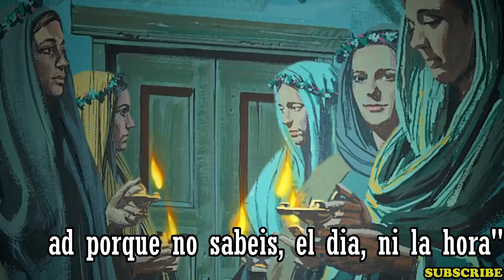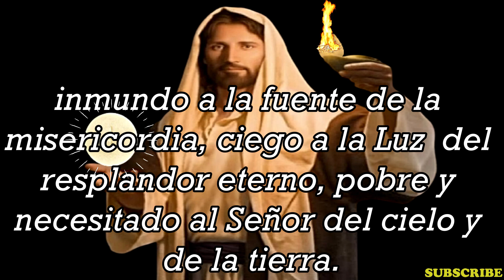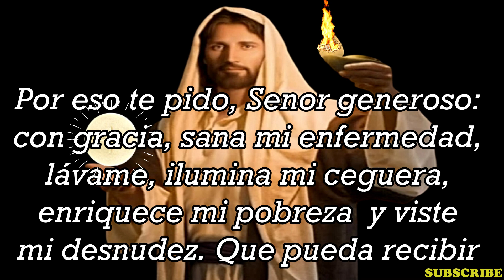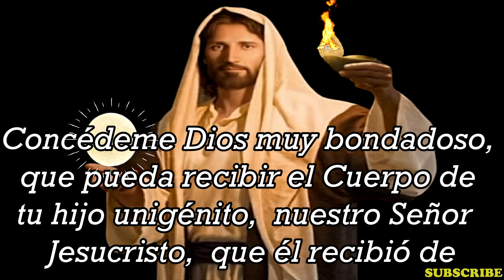JESÚS NOS DICE: "VELAD PORQUE NO SABES EL DIA NI LA HORA". ORACIÓN PARA ESTAR PREPARADOS.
La LÁMPARA nos recuerda la INVITACIÓN de Jesús a ser la LUZ del MUNDO. En medio de la noche, incluso en la más profunda oscuridad, un grito de alegría nos despertará. La noche no puede durar para siempre; el Esposo volverá. No guarde sus lámparas en un armario, téngalas a mano y encendidas, incluso si el mundo dice que es una tontería y no tiene sentido.
PARABOLA DE LAS 5 VÍRGENES NECIAS Y LAS 5 PRUDENTES.
“velad, porque no sabéis el día ni la hora”
La parábola de las diez doncellas recoge una gran catequesis del Señor, que nos invita a reflexionar en cómo va nuestra preparación para la gran fiesta del cielo. Todos tenemos una cita especial con el anfitrión de la casa: el novio. Es Jesucristo quien viene a pactar una alianza de amor con nosotros. Por este motivo, es tiempo de que dejemos de buscar afuera en las cosas que se acaban y nos demos prisa en regresar a la casa para sentarnos a la mesa a comer el Pan de la Eucaristía, no vaya a ser que se haga muy tarde y cuando toquemos a la puerta se nos diga como a las doncellas necias: “Os lo aseguro, no os conozco” (v.12)